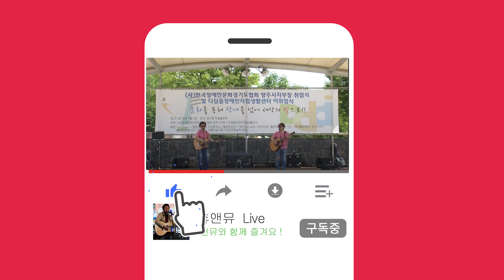박명수 "바다의 왕자" 휴앤뮤 Live 노래교실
찾아가는 농,어촌 오지마을 공연, 교도소, 요양원 요양병원 노인종합복지관, 장애인시설, 장애인학교, 노래교실등 공공사회 시설과 거리  음악공연, 음악치료 노래교실 강좌를 통해 관객과 소통하고 공감하며 행복을 나누는 음악봉사단체 휴앤뮤입니다.
마음으로 응원해주시면 "좋아요"와 "구독" 부탁드립니다. 감사합니다